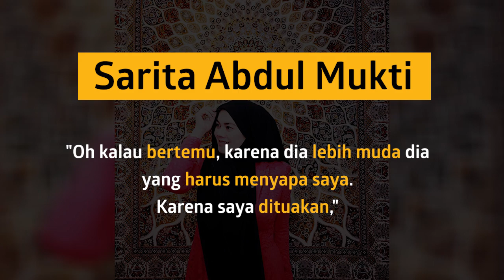Ini Yang Dilakukan Sarita Abdul Mukti Jika Bertemu Jennifer Dunn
KAPANLAGI.COM - KLovers,
Pernikahan Sarita dan Faisal Haris menjadi sorotan Netizen pada 2017 lalu, pasalnya keretakan rumah tangga Sarita dan Faisal dipicu adanya orang ke 3, nama Jennifer Dun yang disebut sebut menjadi pemicu perceraian antara Sarita damn Faisal. Apakah Sarita telah memaafkan Jennifer Dunn?